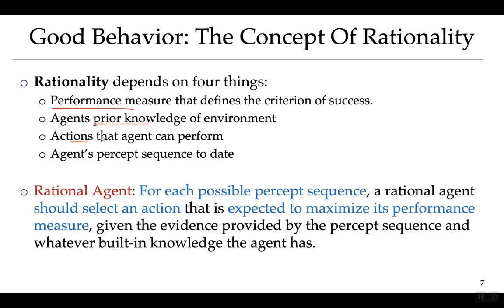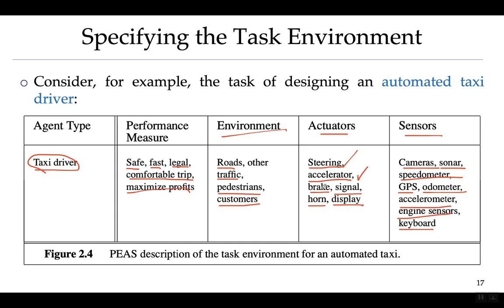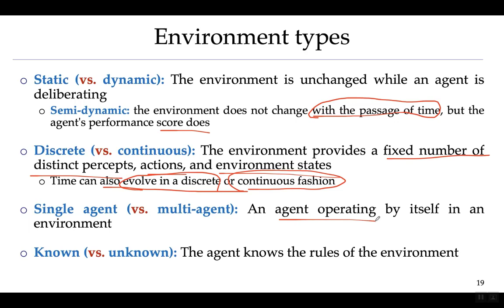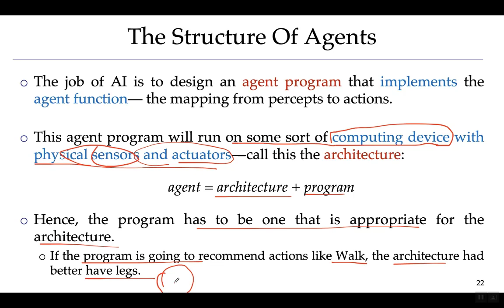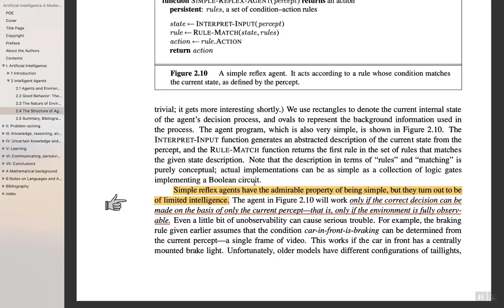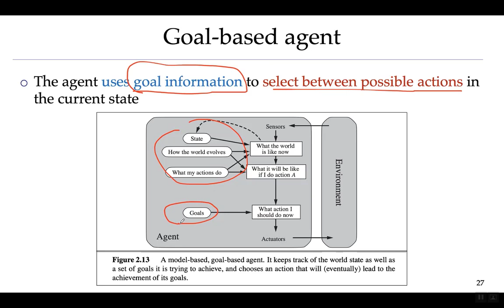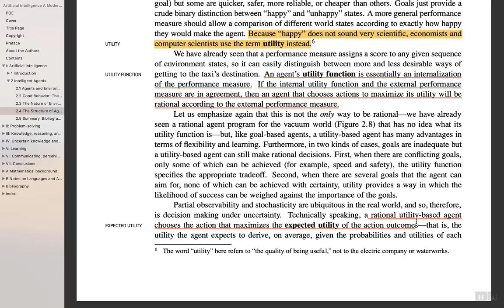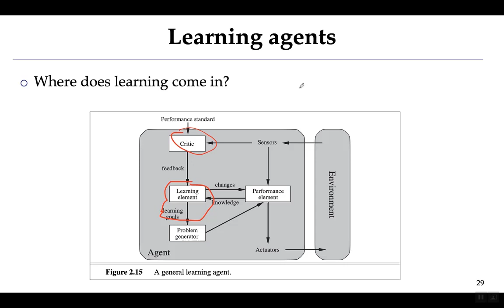Ch2 Intelligent Agents Part2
د.إياد الشامي
كلية الهندسة وتكنولوجيا المعلومات